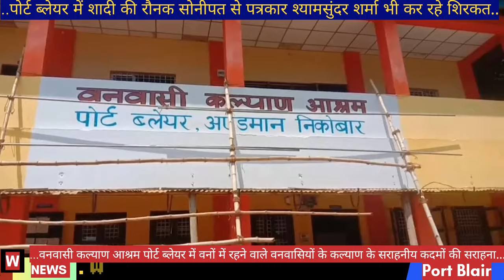Port Blair # Wedding Ceremony # Vanvasi Kalyan Ashram # Promising Daughter # Shyam Sundar Sharma